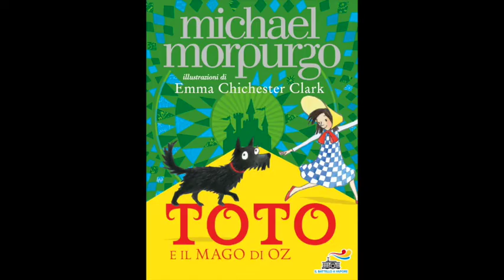Toto e il mago di Oz. Pillola di lettura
Toto e il mago di Oz di Michael Morpurgo, Piemme, 2020

Scopriamo insieme i libri del progetto "Un'estate tutta da leggere" 2021, XI edizione.

Un'estate tutta da leggere" è un progetto di promozione della lettura rivolto ai ragazzi da 10 a 14 anni. Un gruppo di Bibliotecari e insegnanti sceglie ogni anno il meglio dei libri in circolazione per realizzare una bibliografia piena di consigli di lettura per l'estate. Il progetto prevede anche le pillole di lettura nelle scuole, incontri con gli autori e la premiazione delle migliori recensioni.

Video a cura dell'Associazione CIT, Centro Iniziative Teatrali